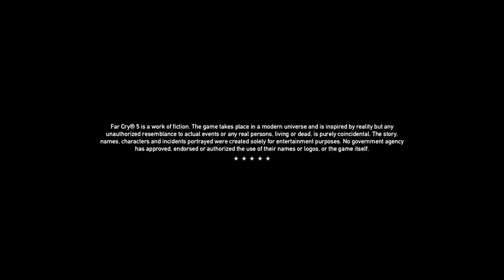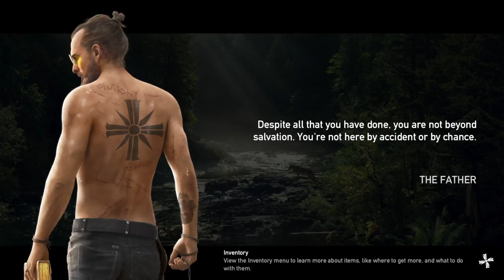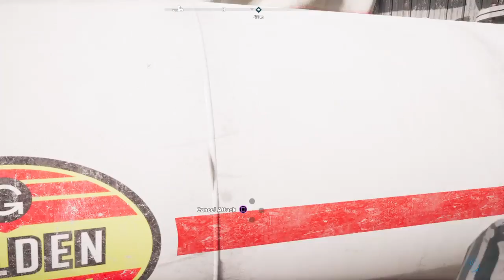Far Cry 5 - Let's Play Stream #4 (Time to Focus)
Schedule:
Tuesday       4-6pm est: The Elder Scrolls V: Skyrim - Legendary Survival Mode Platinum Run
Wednesday 4-6pm est: The Elder Scrolls V: Skyrim - Legendary Survival Mode Platinum Run
Saturday      2-5pm est: Far Cry 5
Sunday         2-5pm est: Far Cry 5
Starting the first Tuesday of every month taking over regular schedule till no more games for PS4: PlayStation Plus Showcase